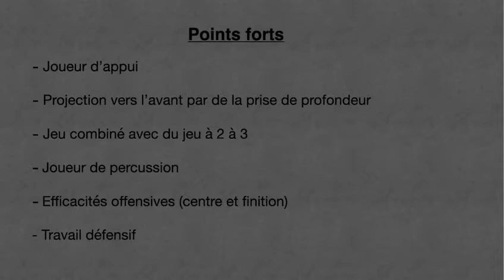Ibrahim SANGARE Striker